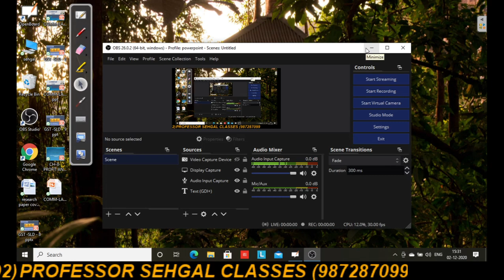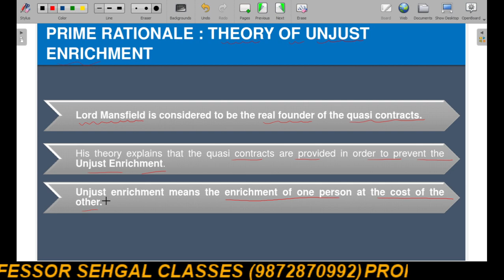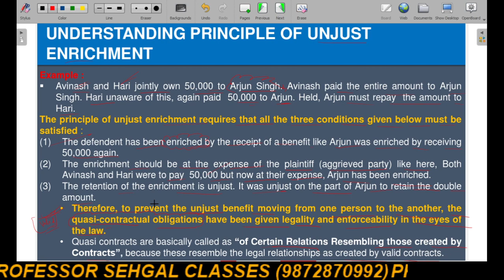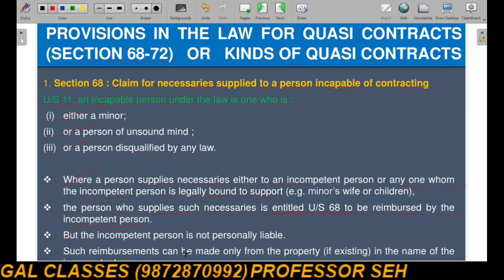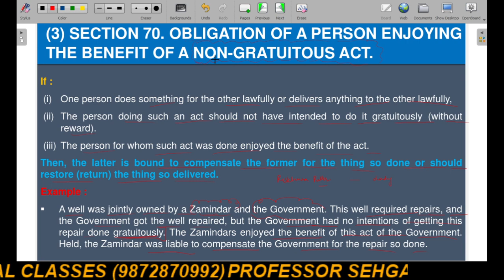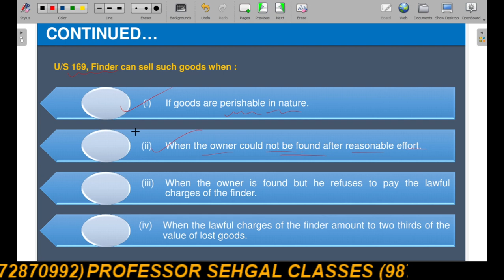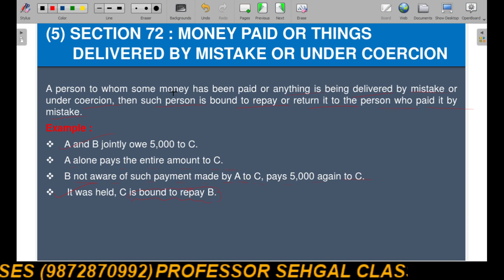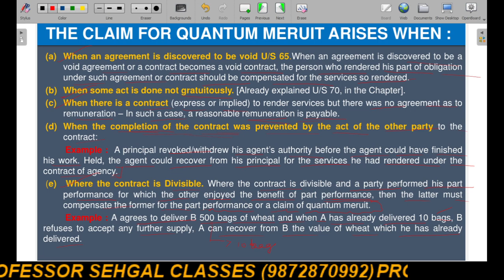QUASI CONTRACTS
quantum meruit and quasi contracts